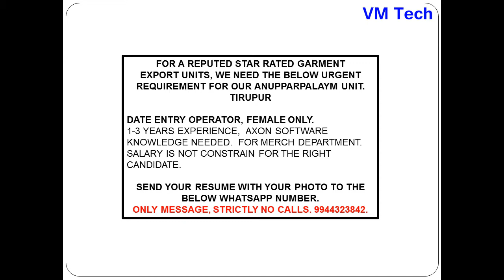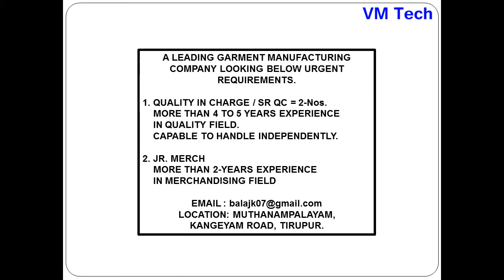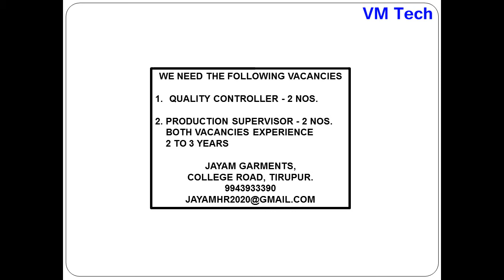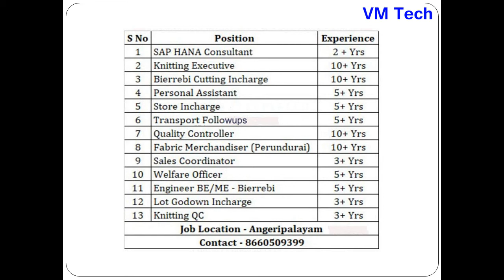Private Jobs in TIRUPUR Today 25 08 21